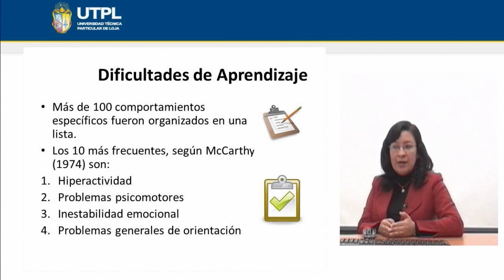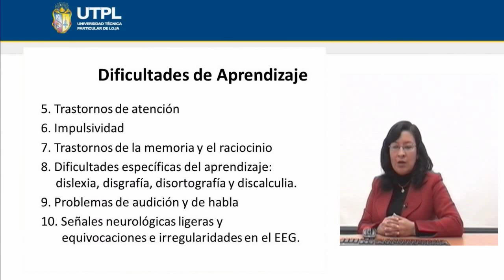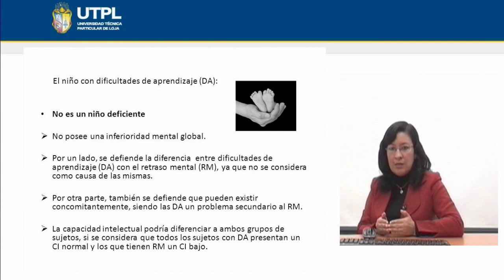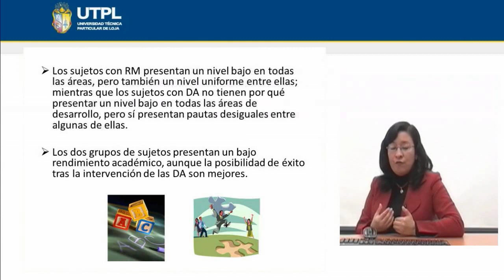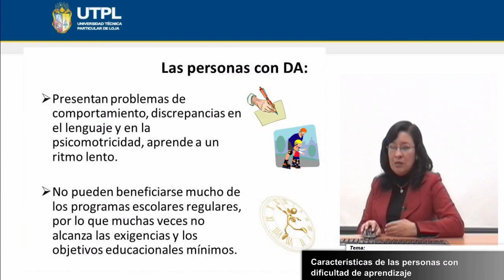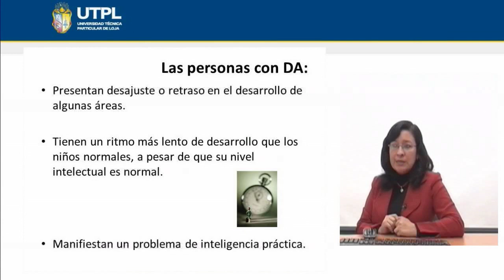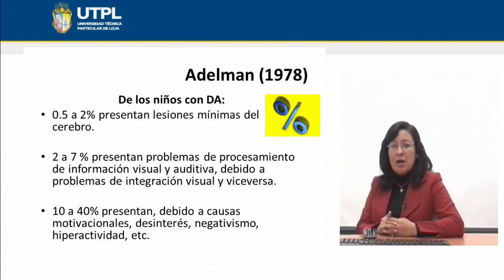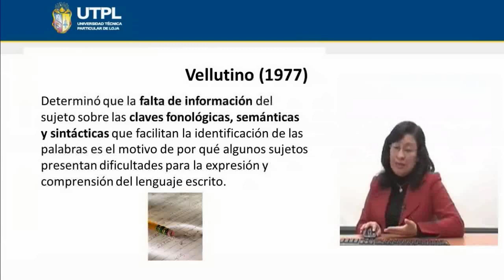UTPL CARACTERÍSTICAS PERSONAS DIFICULTADES APRENDIZAJE [(CIENCIAS EDUCACIÓN)]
Dificultades de Aprendizaje
Tema: Características de las personas con Dificultades de Aprendizaje
Ponente:Mgs.Ruth Minga Vallejo